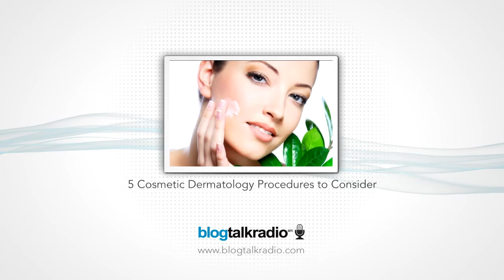✪ Cosmetics - 5 Cosmetic Dermatology Procedures to Consider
Would you like to host your own radio show?

■ No technical expertise needed
■ Go Live on the air in minutes
■ Share your messages everywhere
■ Connect with friends in real-time

by The Cosmetics Cop

Women Tue, August 21, 2012

Discover which state-of-the-art beauty procedures, such as Botox, laser treatments, or dermal fillers, are worth the cost and proven to work, as well as the risks associated with each. Tune in for everything from microdermabrasion to chemical peels!
Who is Paula Begoun and what is Paula's Choice? Find out here